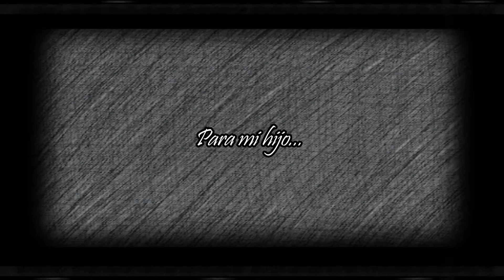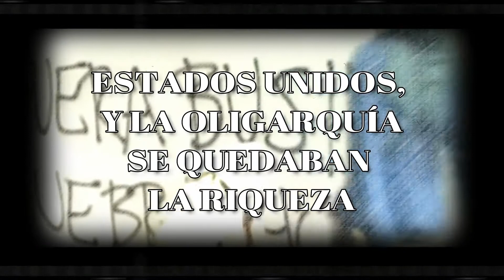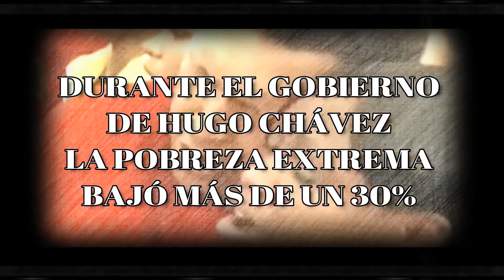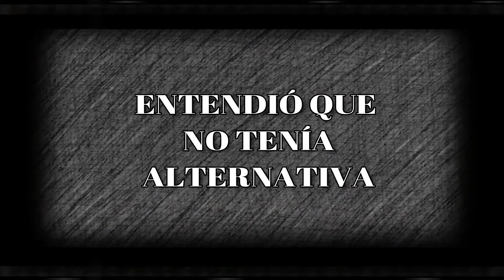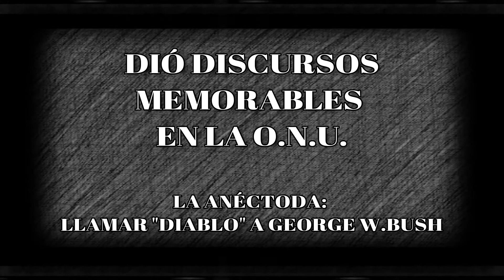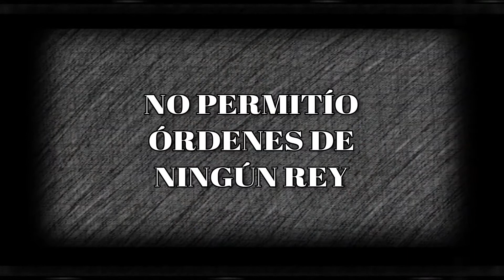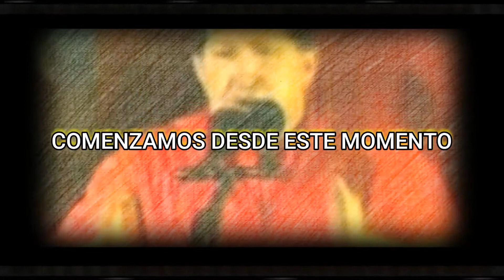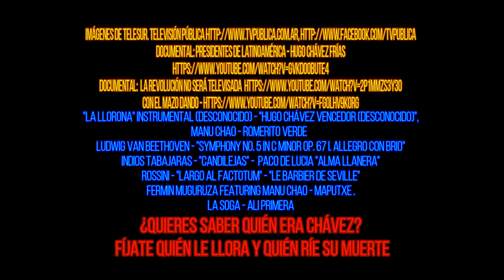La Apasionante Historia del Comandante Hugo Chávez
Por Camarada Andrés

Salud camaradas!

Os invito a que veáis este cuento relato documental que acabo de subir a youtube.

A las 20:00 hora Española, se estrena en Facebook en “Unión de repúblicas socialistas Ibéricas”
Tambien lo colgaré en mi perfil de facebook “Camarada Andrés”